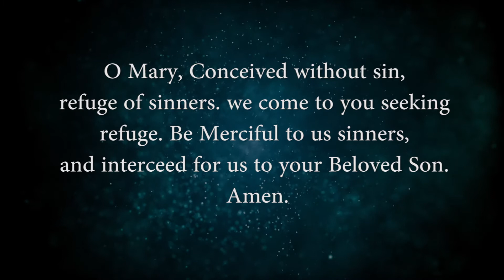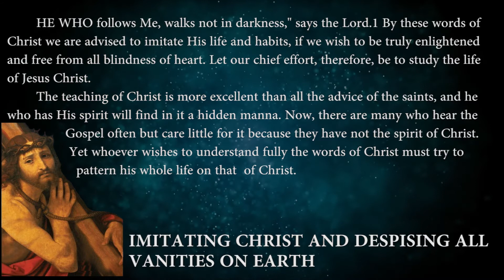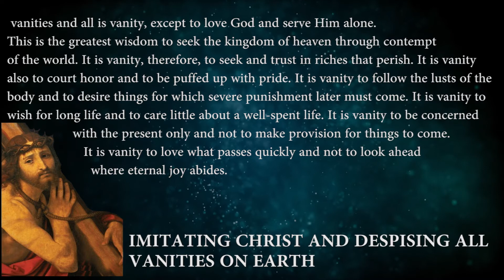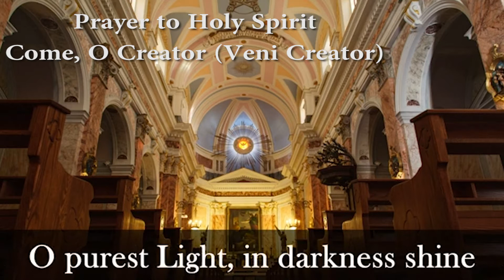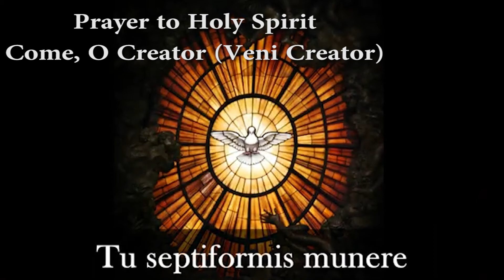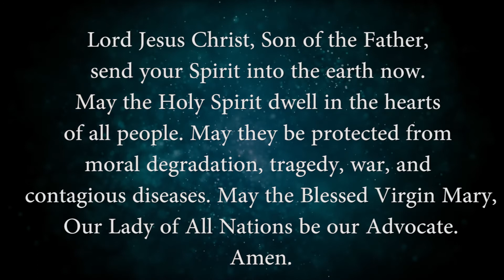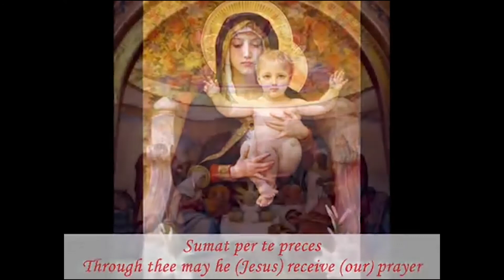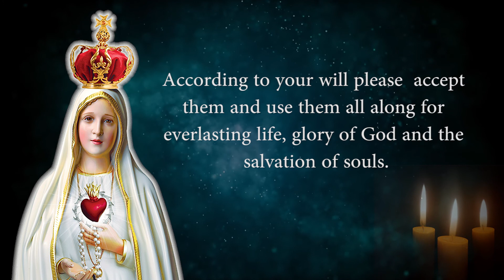Prayer of Consecration to Mother Mary | Day 2 | Led by Vincentian Fathers